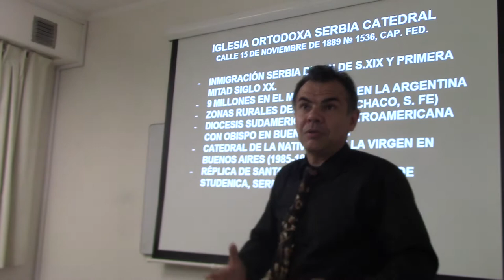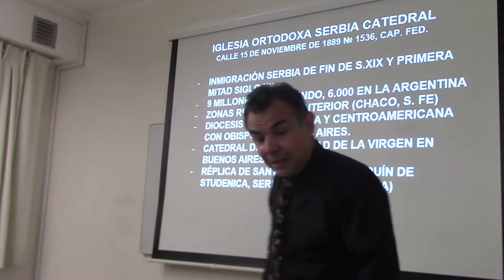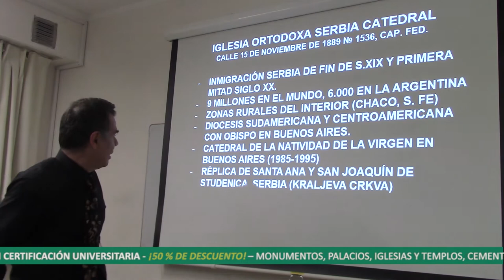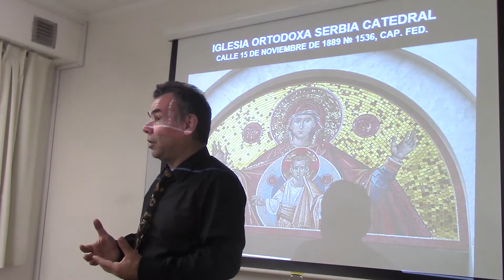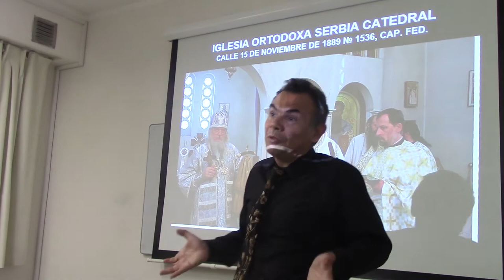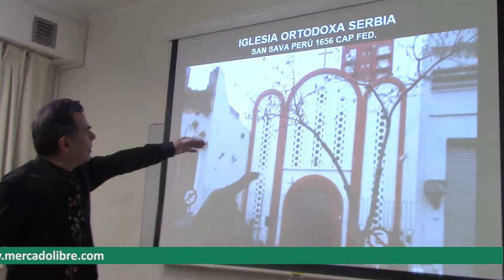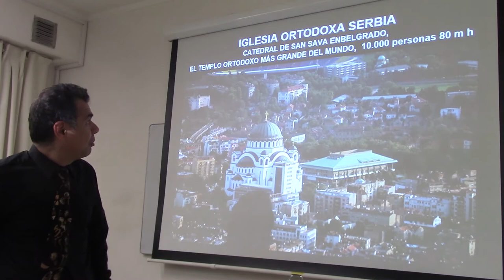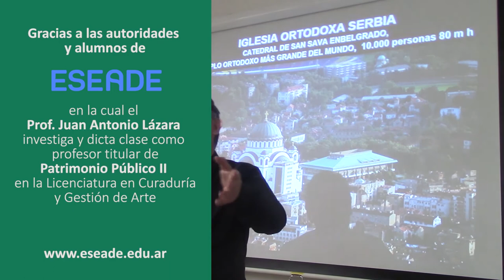226 IGLESIA ORTODOXA SERBIA DE BUENOS AIRES POR EL DR JUAN LAZARA